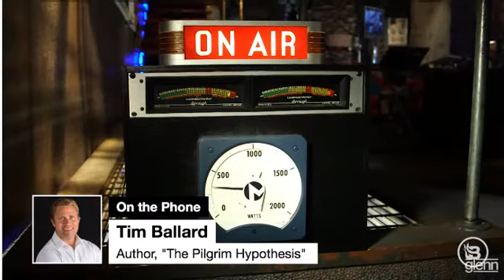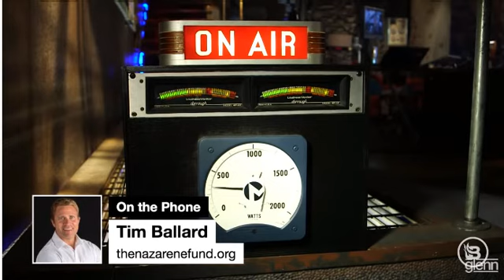Debunking the Wayfair Sex Trafficking Conspiracy Theory PizzaGate - Glenn Beck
I claim no monetary or ownership interest or rights to this music or video.